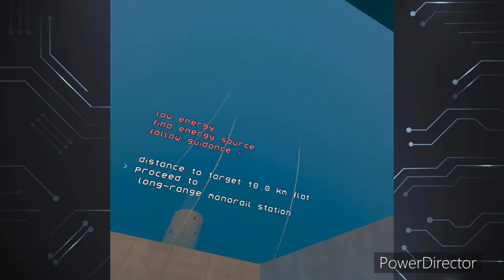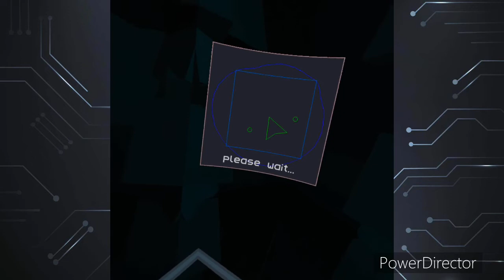I can see my hands | Tea For God: Part 1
Today we are going to be going on a journey in a 6 x 6 box that will lead us to kill a God. Tea for god is a game where we have to physically walk around and go on a journey to kill a god.